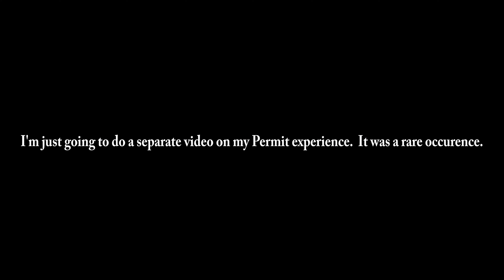Their Here!!! It's Cuda Time.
Winter is coming and so are the Cudas.  Time to get your Cuda Tubes out.  Don't have any.  Check out my tackle shop where I have the worlds largest variety of Cuda Tubes and Cuda Tube accessories.

The RODS AND REELS:

1) Esky Rods - Spinning 7' (Med 12-15lb Saltwater) - Slow Parabolic Action - Solid Carbon - Fuji Guides(8) and Reel Seat.
-20lb Power Pro

2) Esky Rods - Spinning 7' (Med/Hvy 15-20lb Saltwater) - Fast Action - Solid Carbon - Fuji Guides(8) and Reel Seat.
-30lb Power Pro

3) Esky Rods - Spinning 7' (Med 12-15lb Saltwater) - Med Fast Action - Solid Carbon - Fuji Guides(8) and Reel Seat.
-50lb Power Pro

4) Esky Rods - Spinning 6'4" (25-30lb Saltwater) - Mod-Fast Action - Solid Carbon - Fuji Guides(9) and Reel Seat.
-65lb Power Pro

Esky Rods
3414 Duck Avenue,#8
Key West, Florida 33040

The Kayaks
1) 2010 Wilderness Systems Tarpon 140.
2) 2012 Hobie Adventure Island (BLUE) w/ Outboard Motor Mount
 - 2010 Suzuki 2.5 HP 4-Stroke Outboard
 - Lowrance Hook-5
3) 2012 Hobie Adventure Island (RED) w/ Outboard Motor Mount
 - 2018 Suzuki 2.5 HP 4-Stroke Outboard
 - Lowrance Hook-5

1) 7' MH Shimano Teramar, TMS-X70MH, Line Wt. 10-20lb, Lure Wt 1/2-1 1/2oz, Power: Medium Heavy, Action: Extra Fast

2) 7'  H Shimano Teramar, TMS-F70H, Line Wt. 15-20lb, Lure Wt 1/2-2oz, Power: Heavy, Action: Med Fast

3) 5'8" XH Shimano Treval Jigging Trigger Rod, TVC-58XH, Line Wt. 80-200, Lure Wt, 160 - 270grams, PowerExtra Heavy

4) 7'6" M Hurricane Calico Jack IM7, CAJ-457, Line Wt. 8-17lb, Lure Wt 3/8-3/4oz, Power: Medium

5) 6' Ande Tournament Stand Up Rod, ASU-601A SDRMH, Line Wt. 20-50, Power: Medium Heavy

6) 6'6" Shimano Trevala, TVC-66MH, Line Wt. 50-100lb, Jig Wt 50-100g, Power: Medium Heavy, Action: Medium Fast

7) 7' Shimano Trevala, TVC-70ML, Line Wt. 20-50lb, Jig Wt 55-135g, Power: Medium Light, Action: Medium Fast

Cast Nets
-5' 3/8" Plastic enclosed weights
-6' 3/16" Super Spreader SS-1000 1 lb per foot
-7' 3/8" Mako 1lb per foot

Filming
Panasonic G7
-14-42mm F3.5-5.8
-20mm F1.7

The Car - 2009 Honda Fit Base Model - 5 Speed Manual, Yakima Roof Rack.